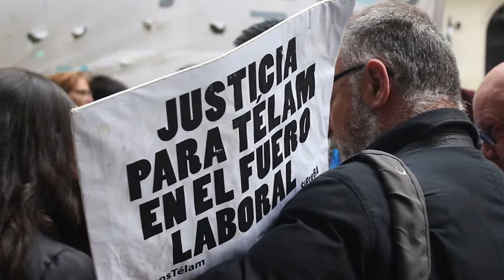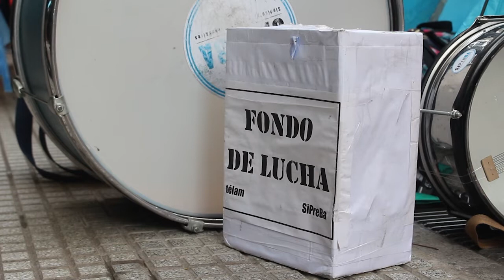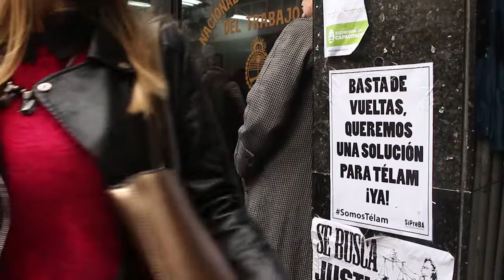Acampe en la Cámara Nacional de Apelaciones del Trabajo: Conferencia de trabajadores y trabajadoras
Referentes gremiales y delegados sindicales en lucha dieron una conferencia de prensa frente a la Cámara Nacional de Apelaciones del Trabajo en el marco del acampe que vienen realizando desde hace tres semanas los trabajadores y las trabajadoras de Télam.
La actividad buscó visibilizar los conflictos que la clase trabajadora está atravesando en este momento así como lo que actualmente esta sucediendo en la justicia laboral respecto a las reincorporaciones de los despedidos y despedidas de la Agencia Nacional de Noticias.
"Venimos a exigir a la Cámara Nacional de Apelaciones del Trabajo tal como lo venimos haciendo desde hace tres semanas, que devuelva los expedientes a la sala de la que fueron sacados por presiones del Gobierno Nacional. Con este acampe logramos la devolución de seis expedientes así que vamos a continuar hasta que devuelvan el último y logremos la reincorporación definitiva de todos nuestros compañeros", detalló Laura Da Silva delegada de Télam.

Por su parte, Carlos Zinser delegado de los trabajadores del Laboratorios Craveri quienes se encuentran en pleno conflicto con la patronal luego de cuarenta y siete despidos, expresó: "Vengo a extender nuestra solidaridad. La situación general es cada vez más alarmante. El modelo que se quiere imponer es un modelo precario, de contratos de tiempo cero. Es muy importante unir las luchas y ser un sólo puño. Cuando ellos quiere dividirnos, tenemos que multiplicarnos"